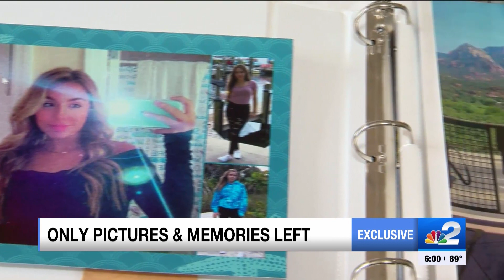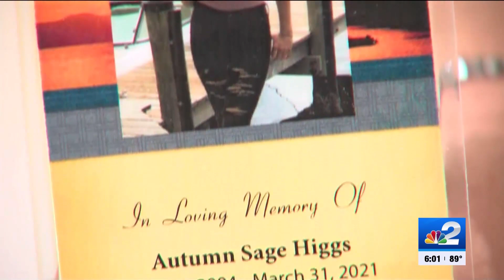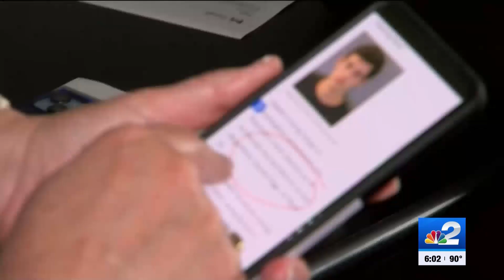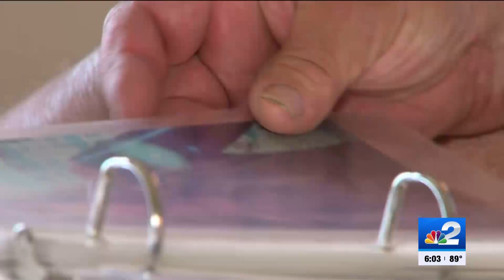Teen's mother speaks out day before killer sentenced